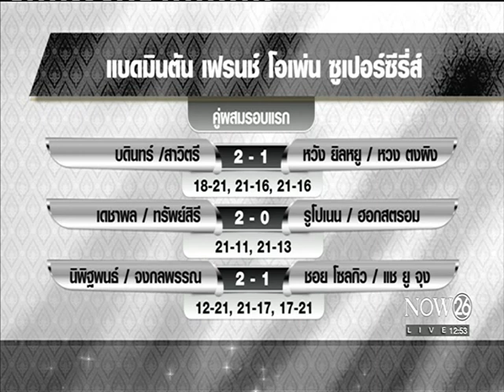"บดินทร์-สาวิตรี" ผ่านเข้ารอบ 2 แบดมินตันเฟรนช์ โอเพ่น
พิกัดกีฬา ช่วงเที่ยง : บดินทร์ อิสสระ กับ สาวิตรี อมิตรพ่าย คู่มือ 15 ของโลก ชนะ หวัง ยิลหยู กับ หวง ตงผิง จากจีน 2-1 เกม 18-21, 21-16, 21-16 เข้ารอบสองไปเจอ โรนัลด์ อเล็กซานเดอร์/เมลาติ ออกตาเวียนติ คู่มือ 20 ของโลก จากอินโดนีเซีย "NOW26" 26-10-59